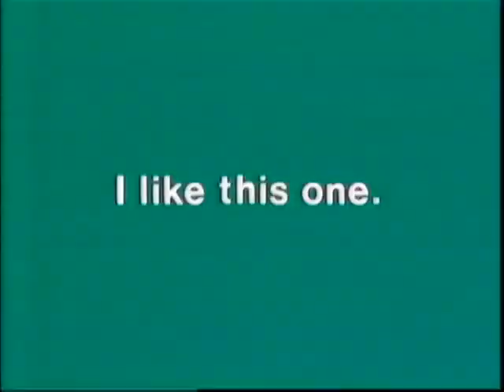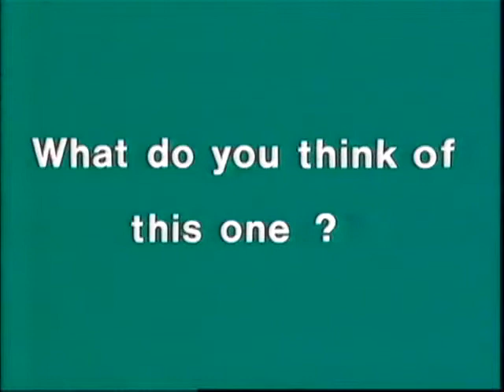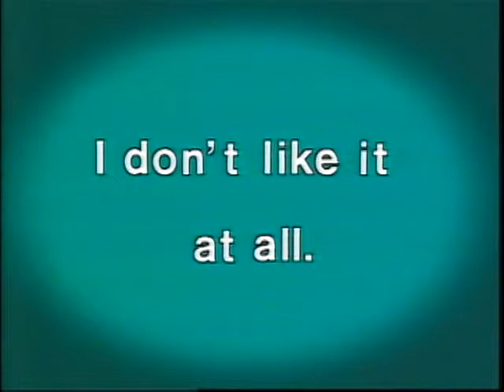A fancy dress party.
Gramática:
Shall es un modal verb y se usa para hacer una sugerencia y ofrecerse a hacer algo.
 "Shall we go to a party?" - "¿Vamos a una fiesta?"

Vocabulario:
No, I don't like it at all. - No, no me gusta en absoluto. / What do you think of this? - ¿Qué piensas de esto?